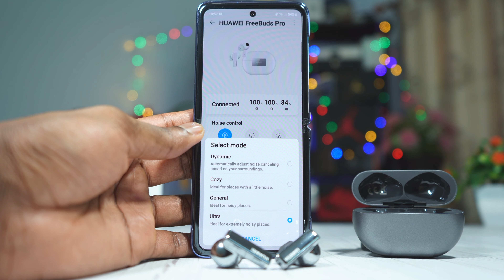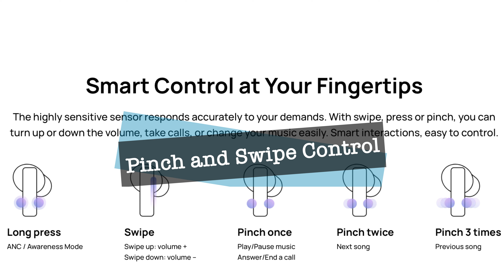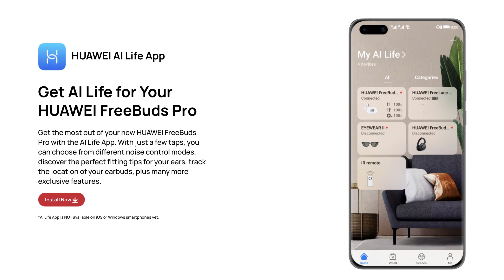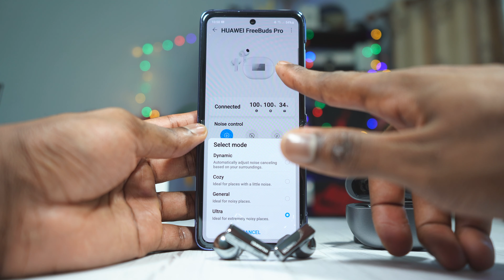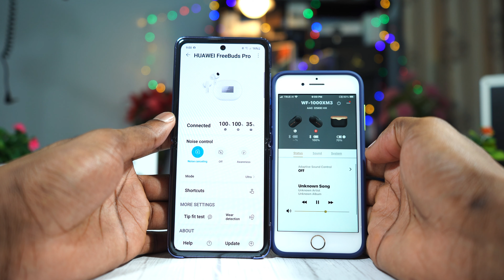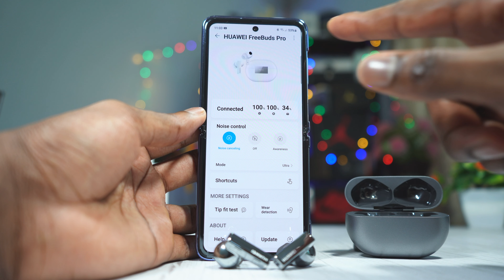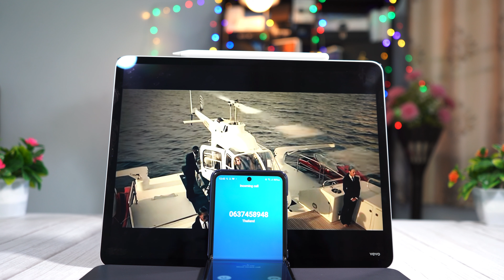Huawei FreeBuds Pro: Real and Honest REVIEW. Great Earphones but missing OneThing.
The GiveAway will be done on the 25th of December which is Christmas. Happy Christmas everyone, love you all❤️